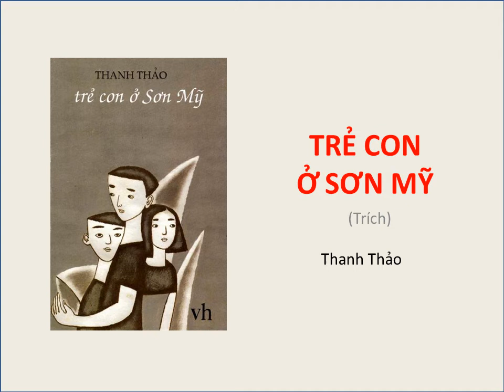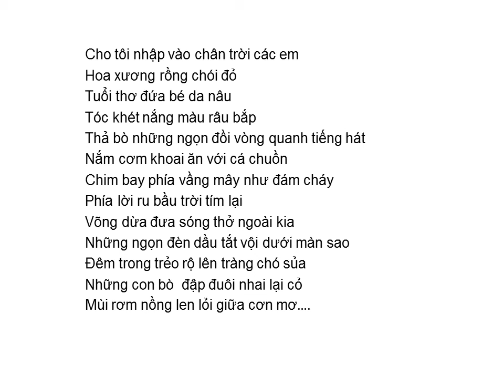TIẾNG VIỆT 5: TRẺ CON Ở SƠN MỸ (trích) (Thanh Thảo)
TRẺ CON Ở SƠN MỸ
(trích)

Cho tôi nhập vào chân trời các em
Chân trời ngay trên cát

Sóng ồn ào phút giây nín bặt
Ôi biển thèm hóa được trẻ thơ

Tóc bết đầy nước mặn
Chúng ùa chạy mà không cần tới đích
Tay cầm cành củi khô
Vớt từ biển những vỏ ốc âm thanh
Mặt trời chảy trên bàn tay nhỏ xíu
Gió à à u u như ngàn cối xay xay lúa
Trẻ con là hạt gạo của trời

Hoa xương rồng chói đỏ
Tuổi thơ đứa bé da nâu
Tóc khét nắng màu râu bắp
Thả bò những ngọn đồi vòng quanh tiếng hát
Nắm cơm khoai ăn với cá chuồn
Chim bay phía vầng mây như đám cháy
Phía lời ru bầu trời tím lại
Võng dừa đưa sóng thở ngoài kia
Những ngọn đèn dầu tắt vội dưới màn sao
Đêm trong trẻo rộ lên tràng chó sủa
Những con bò  đập đuôi nhai lại cỏ
Mùi rơm nồng len lỏi giữa cơn mơ...